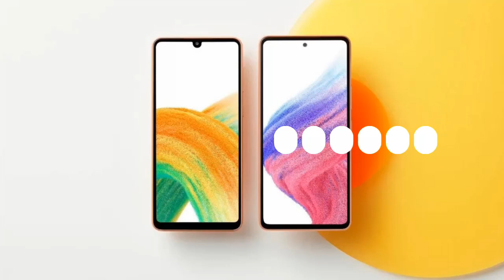Samsung galaxy A33 ringtone | new samsung ringtone